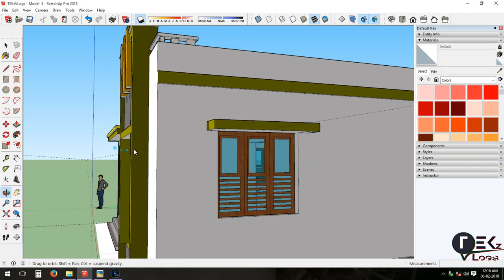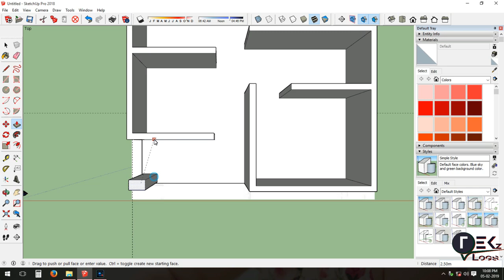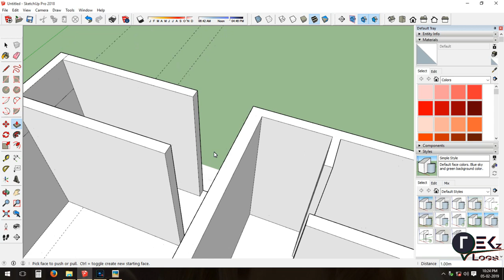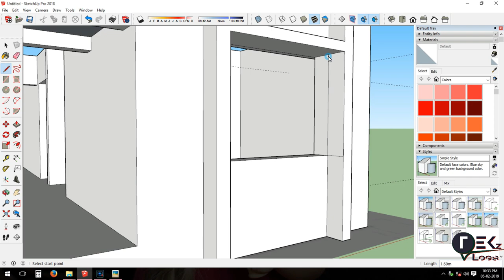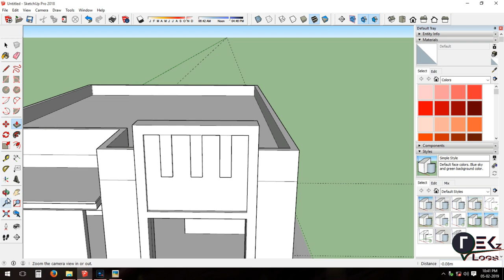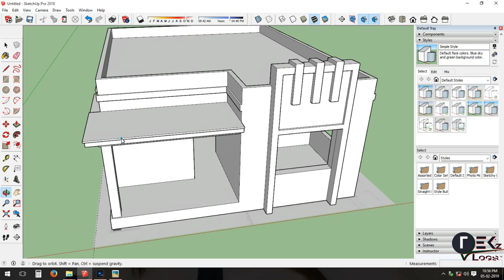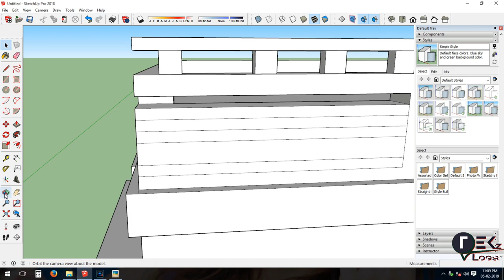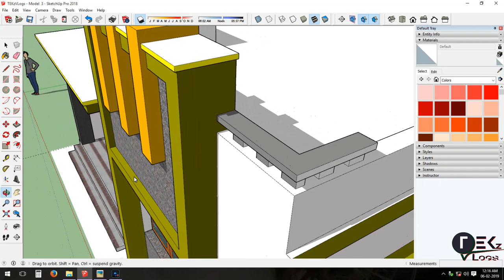3D HOUSE DESIGN IN SKETCHUP Model #3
**! Comment  for Password !**